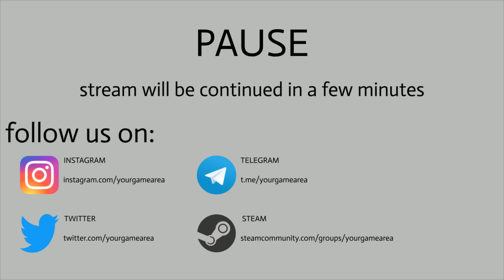Borderlands 3 - Twitch - Streamwiederholung vom 06.05.2020 - 0004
GAREA - your Game AREA

LANGUAGE:
ENGLISH (ENG)

3 simple rules:
1. Respect authorities!
2. Be polite to other players!
3. Have fun with playing games!

Hello and welcome to GAREA.

We
- are on different platforms
- want to offer you fun and variety
- will grow with your help

So join us if you fancy playing.

SPRACHE:
DEUTSCH (GER)

3 einfache Regeln:
1. Autoritäten respektieren!
2. Sei höflich zu anderen Spielern!
3. Habe Spaß beim Spielen!

Hallo und herzlich willkommen bei GAREA.

Wir
- sind auf verschiedenen Plattformen unterwegs
- wollen euch Spaß und Abwechslung bieten
- werden wachsen mit deiner Hilfe

Also tritt uns bei, wenn du Lust auf Zocken hast.

TeamSpeak 3: [24/7]
Garea.Teamspeak.de

TeamSpeak 3 - Backup: [online random]
yourgamearea.ddns.net